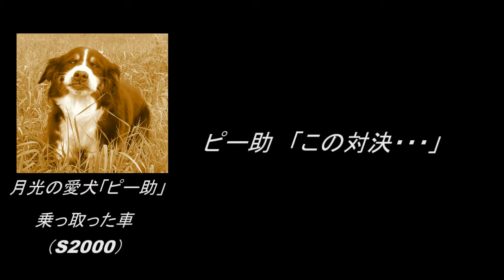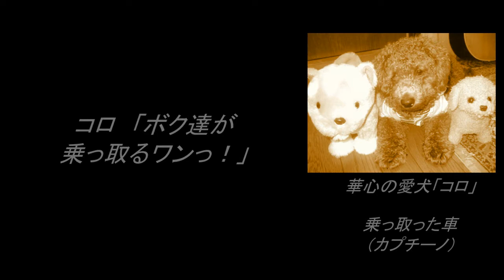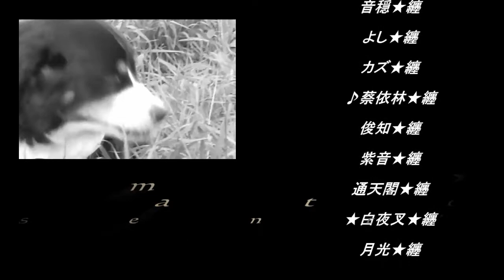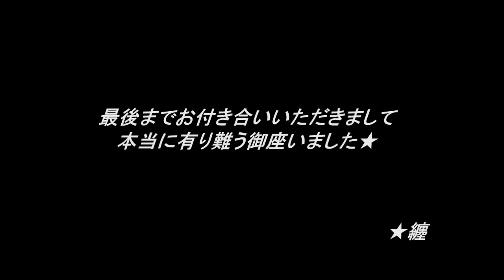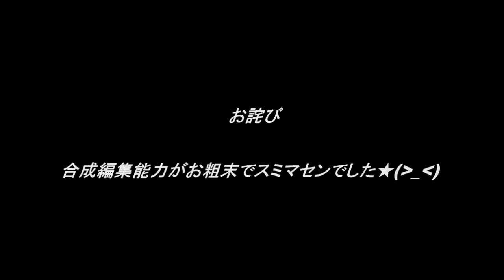華心★纏VS月光★纏～愛しの愛犬対決編～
華さん★(@^^)/そしてコロちゃん★有難うでした♪
う～ん♪可愛過ぎィィィ★（笑）
この動画をご覧になられる方々もどうぞ思う存分、本物のコロちゃんに癒されて下さいませませ～★(*^^)v
ワンワンっ♪♪